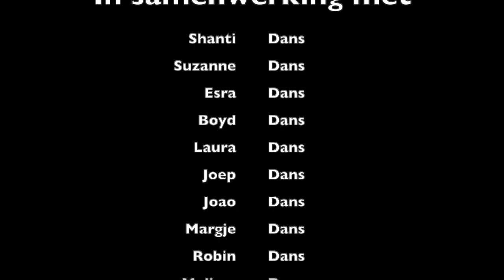Jerusalema Challenge | de Animatie Compagnie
Tijdens de herfstvakantie hebben onze recreatie-entertainers zich gewaagd aan deze challenge! Kijk gezellig mee :-)